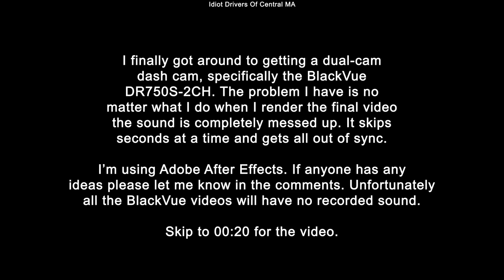7/10/20 - 6 Clips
7/10/20 Worcester, Shrewsbury and Westborough MA

First clip - Just two idiots running a red together.

Second clip - Idiot jaywalking 15 feet from a crosswalk.

Third clip - Moron in a Tundra doesn't know what turn signals are.

Fourth clip - Two idiots pull out of a parking lot and block two lanes of oncoming traffic so they can cut into the turn only lane and make a U-turn. They could have just exited on the side street and made a left instead of blocking the road like idiots.

Fifth clip - Police activity from a shooting that happened earlier that day.

Sixth clip - One more red light runner to finish the day.